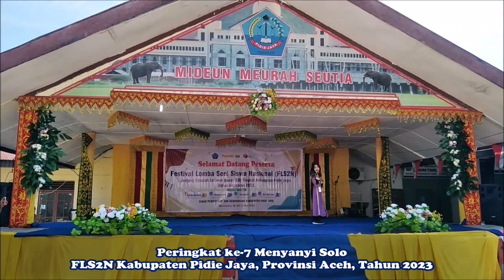Tiba-Tiba (SDN 7 Bandar Dua, Kabupaten Pidie Jaya, 2023)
Peringkat ke-7 Menyanyi Solo FLS2N SD Kabupaten Pidie Jaya, Provinsi Aceh, Tahun 2023